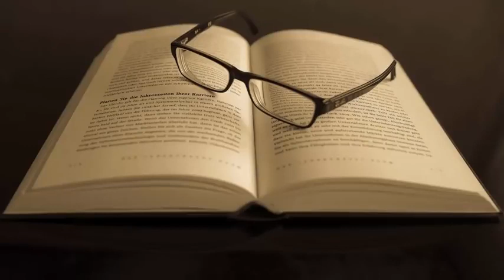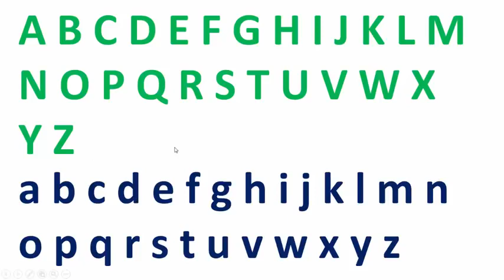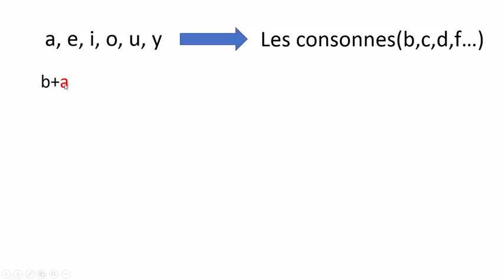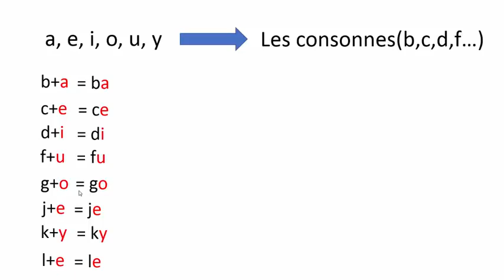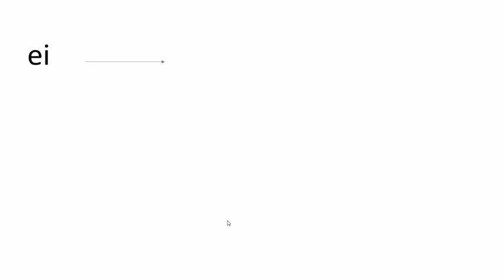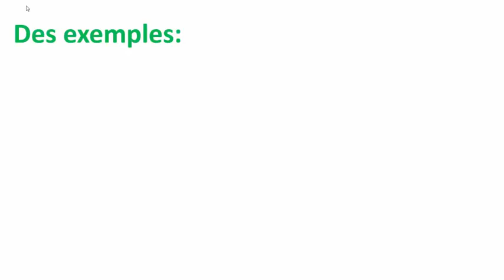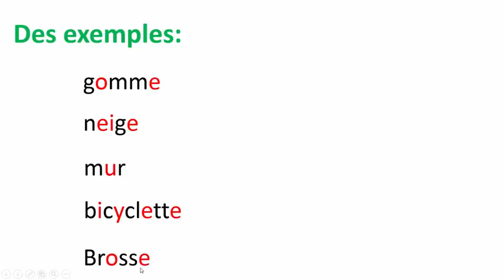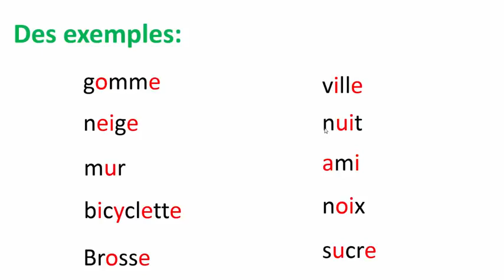الفرنسية للمبتدئين أساسيات قراءة اللغة الفرنسية من الصفر.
في هذا الفيديوا سيتم شرح حروف الهجاء باللغة الفرنسية وكيفية نطقها مع التطبيق عليها ببعض الكلمات.